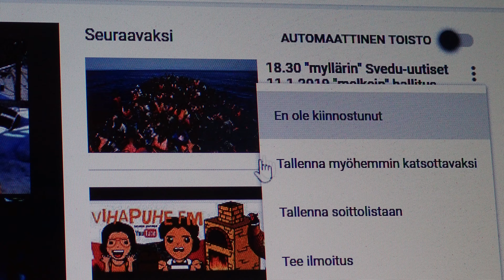Sodankylä 11.1.2019. Toteennäyttö. Youtube 11.1.2019.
P1120019
Youtube tyrkyttää yhä.
Ei usko hevillä..
Olen vaikka kuinka monta kertaa jo rastannut tuon,
en ole kiinnostunut.
Toteennäyttö

P1120019